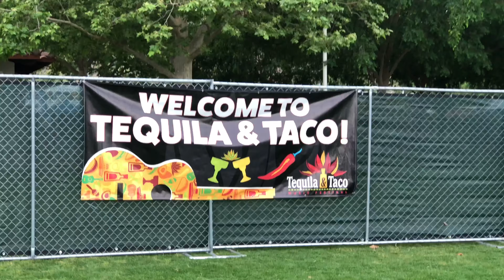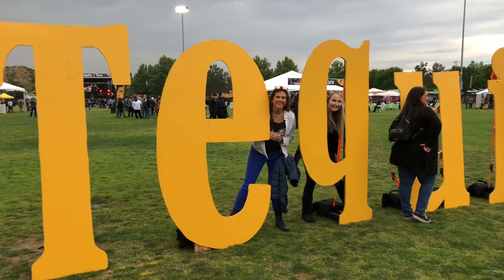Vanilla Ice Ice Baby and Mutant Ninja Turtles @ Tequila & Taco Music Fest Daily VLOG 130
Deanna and the girls hit the Tequila & Taco fest in Santa Clarita with special guest Vanilla Ice. He performs Ninja Rap and his number one hit Ice Ice Baby. Vince goes to see Curse of La Llorona and gives his thoughts.